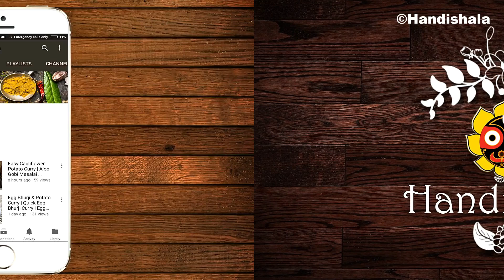କଣ ରୋଷେଇ କରିବି ? Episode-27 | ଓଡ଼ିଆ ଭେଜ୍ ଥାଳି | Odia Veg Thali | Lunch/Dinner Ideas | Handishala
A short video on How to make one simple veg thali at home easily. Handishala trying to share some Lunch & Dinner ideas. Today we are making Jeera Rice, Phula kobi & Aloo Tarkari, Dahi Bhindi & salad in this Veg Thali. Hope this will helpful to you.